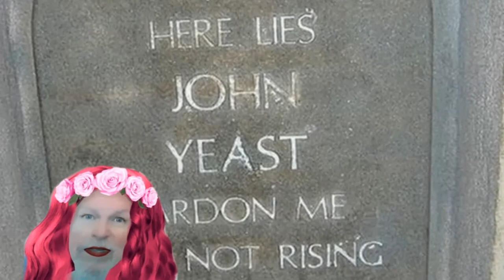"To Keep My Love Alive" from "A Connecticut Yankee"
Written by Richard Rodgers and Lorenz Hart for the 1943 revival of "A Connecticut Yankee in King Arthur’s Court". It was the last song written by Hart before his death. It is sung by the character Morgan Le Fay.
Hi! I make video-karaoke mashups, and hopefully, will make some people smile. Don's Kooky Karaoke is grateful for the creativity of those who produced the words, music, still and moving images, and filters you will find here, for which I claim fair use. We'll see how that works out. If you don't like my stuff, downvote it and move on.  I already know I can't sing, thanks.